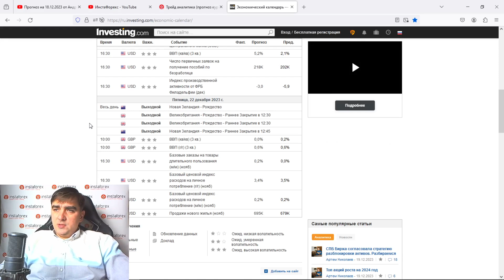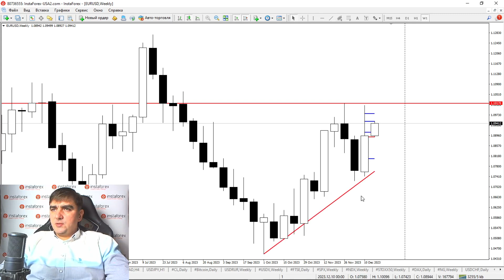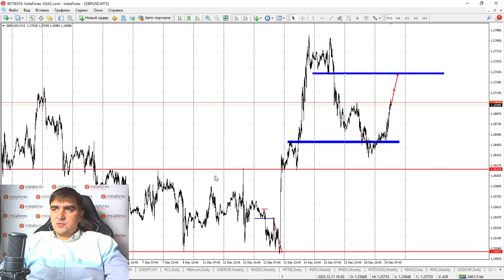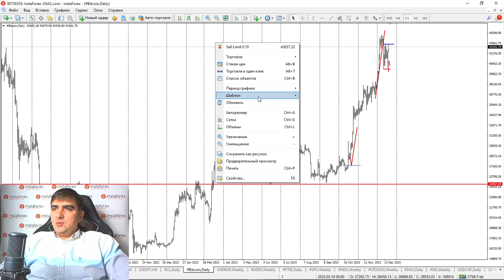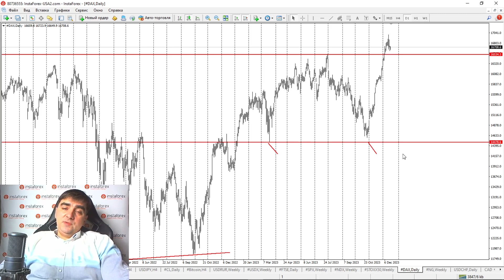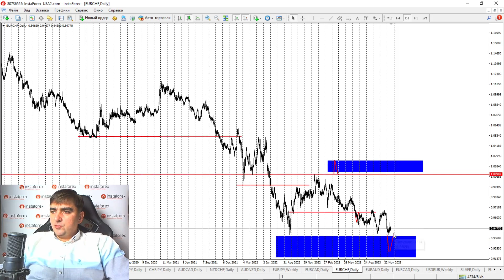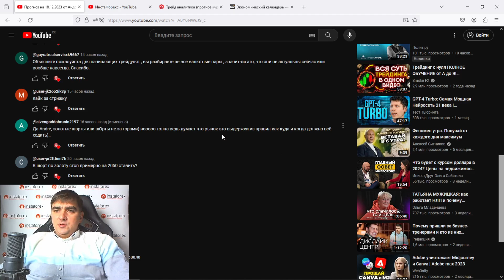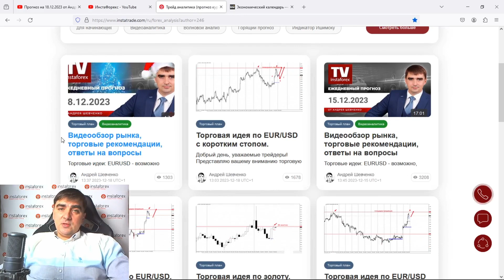Форекс обзор 19 декабря 2023